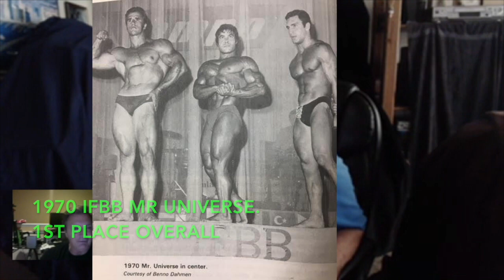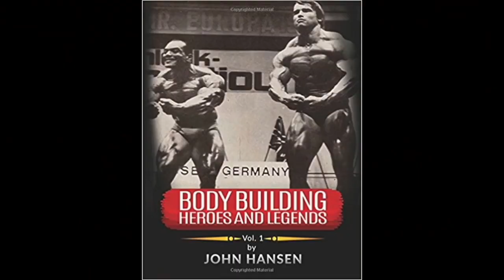Franco was the Original Giant Killer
Jerry Brainum is the guest on the Bodybuilding Legends Podcast and he talks about how Franco Columbu was the original Giant Killer and the day he met Arnold Schwarzenegger.